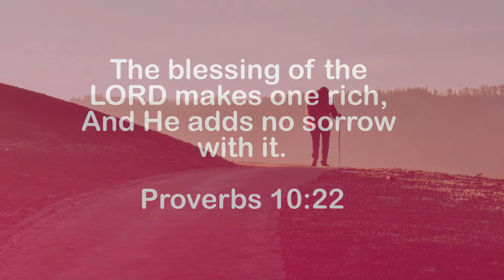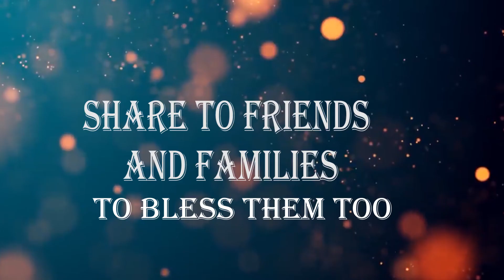Must Watch for 2021! Powerful Declaration for 2021